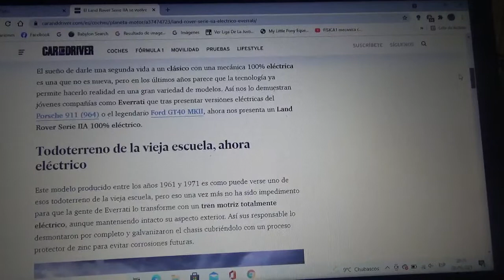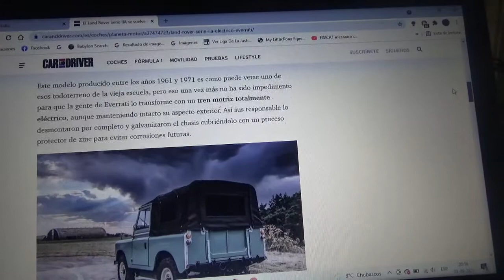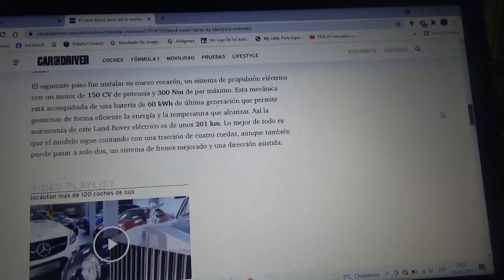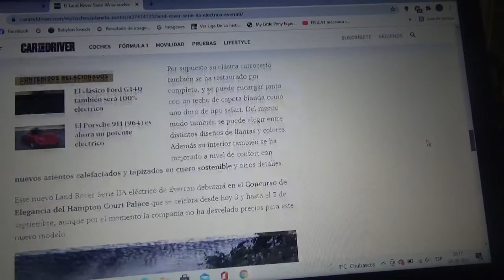El clásico Land Rover Serie AII se convierte en un 4x4 100% eléctrico con Everrati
En este vídeo les enseño sobre este ejemplar clásico del icónico 4x4 inglés que fue restaurado y convertido en un vehículo totalmente eléctrico